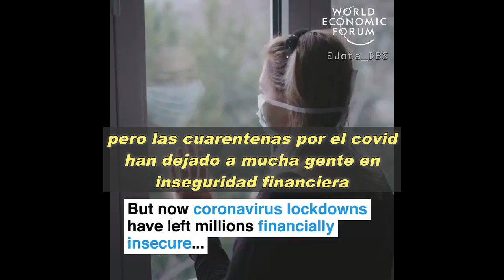El Foro de Davos promocionando politicas de PSOE/Podemos.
Asi promocionaba el Foro de Davos (WEF / Klaus Schwab) el "ingreso básico universal" poniendo como ejemplo a seguir al gobierno de PSOE/Podemos en España, el mismo que tiene el record de desempleo de Europa y la deuda en su máximo histórico.

Mi canal esta COMPLETAMENTE DESMONETIZADO sin posiblildad de activar area de miembros, recibir superchats, o tener publicidad paga, ademas PAYPAL me canceló la cuenta.

La única forma de poder continuar dedicandole tiempo a la edición y subtitulado del contenido es mediante aportes voluntarios y microdonaciones de uds, nadie mas:

4 - Bajando el navegador BRAVE, al usarlo brave me da algunas criptomonedas

Gracias por valorar el trabajo! J.-